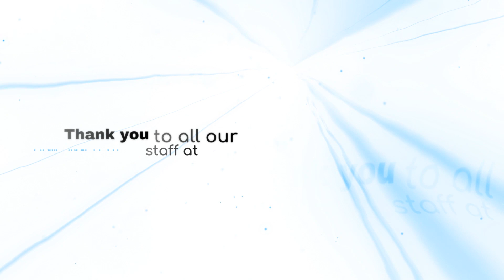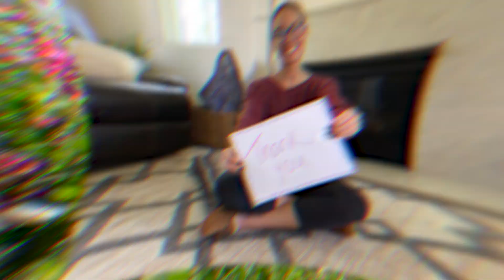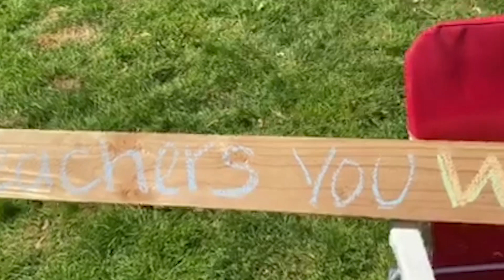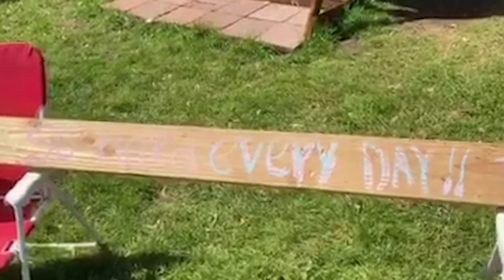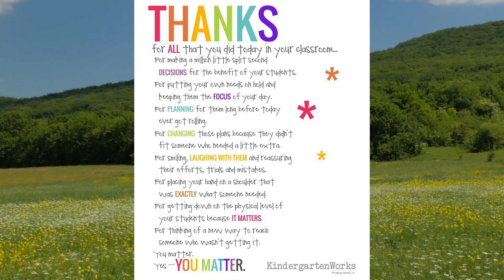Teacher Appreciation Montage 2020